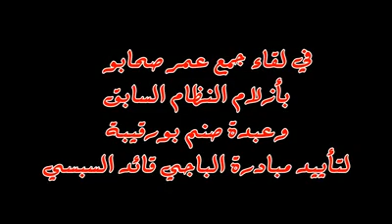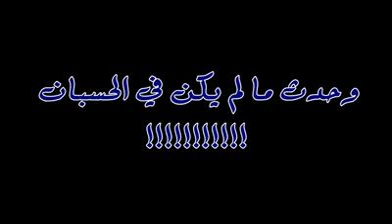فضيحة عمر صحابو يوجعو راسو من متدخّل يفضحه في ندوة تدعو إلى محاربة النهضة